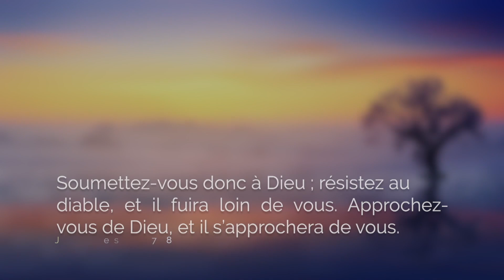Quel réel pouvoir Satan a-t-il concrètement ? - Vos questions en bref - Il Est Écrit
Maillard depuis la France nous écrit et demande : « Je voudrais savoir ce que l'ennemi peut faire pour nous tromper et quel réel pouvoir a-t-il concrètement?

Écrivez-nous dans les commentaires ou sur ilestecrit.tv